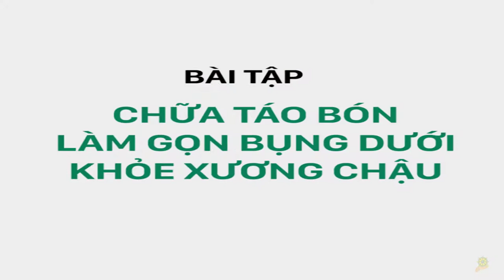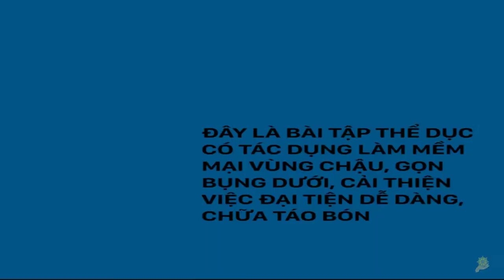Tây Y | Bài Tập Chứa Táo Bón | Thon Bụng Dưới I Khỏe Xương Chậu | Bác Sĩ Hoàng Như Ngọc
Thực Dưỡng | Trợ Phương Số 7 | Hỏi | Hệ Tiêu Hóa | Tiêu Chảy | Táo Bón | Trĩ | Gan | Bác Sĩ Lê Minh
Thực Dưỡng I Cách Chữa Táo Bón Khi Ăn Số 7 I Trợ Phương Cho Số 7 I Sổ Tay Dưỡng Sinh Ohsawa
Thực Dưỡng | Tác Dụng Dầu Đậu Phộng 10 Năm và Cách Chữa Táo Bón | Thầy Thích Tuệ Hải
Thực Dưỡng | Cách Khắc Phục Khi Ăn Số 7 Bị Táo Bón | Thầy Thích Tuệ Hải